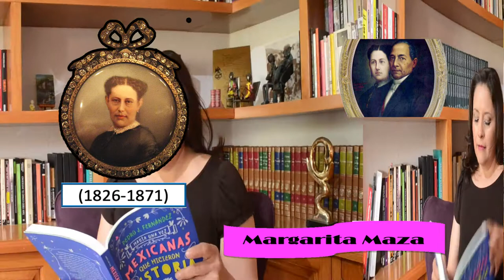MARGARITA MAZA. "MEXICANAS QUE HICIERON HISTORIA"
Margarita Maza, esposa del Benemérito de la Américas Benito Juárez. ¡Deja que te cuente su historia!
Mexicanas que hicieron historia.